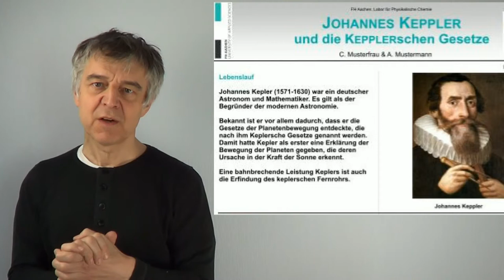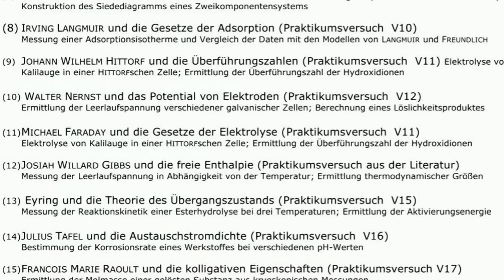Hausarbeit Sommersemester 2014: DIN A0 Plakat über eine Persönlichkeit der Physikalischen Chemie